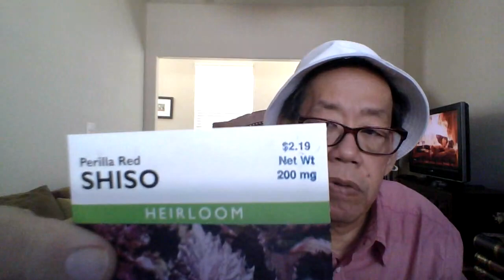'Diebulfrog79:April 9th Uncle Al's Dollar tree, Ace hardware, Burger king haul.(prepping/comedy).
Check out  Shadow scout Swede.

TOPIC: April 9 th, 2024. - Uncle Al's Dollar tree haul: toy dinos, food, garden tool and dollar tree solar lights, Ace hardware haul :Seed and chem light stick . Burger King lunch haul( Prepping/Survival/Comedy.)

 1.) Repeat the the Phase " Give money to Uncle Al"  three times a  DAY.
2.)  print out one month food lists, give to people, smile.
3.)  Send $2.17 to Uncle Al
4.) Join up and help  out  old Uncle Al reach 5,000 subs.
5.) See Burger king short.
7.)  Make sure Cousin Du-mass get proper training.
.) The last summer 2024 /2025 - Blackouts, heat waves, Urban riots, food shortages, Gasoline rationing, zombies.
.) Stay Alive.

Yes folks.  Help end SHTF, send $2.17 to Uncle Al.  I need $ 199 dollars for the food pantry this  April. Thank you for those who donated on line. God bless. Stop the madness. Save America from 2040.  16 years left.

Be humble